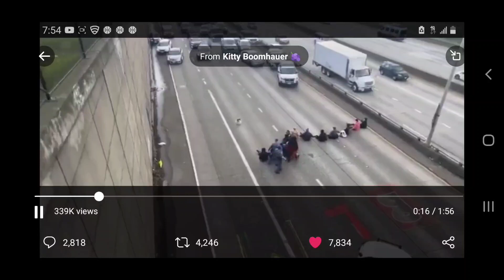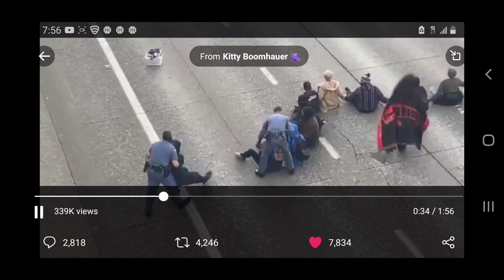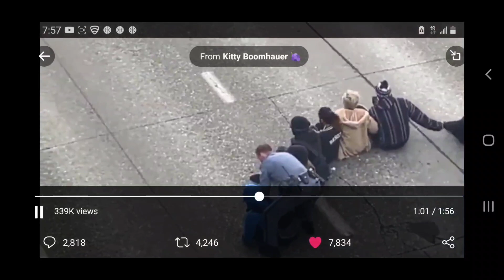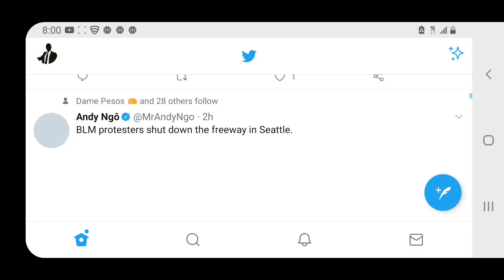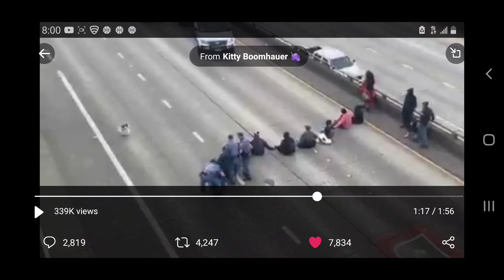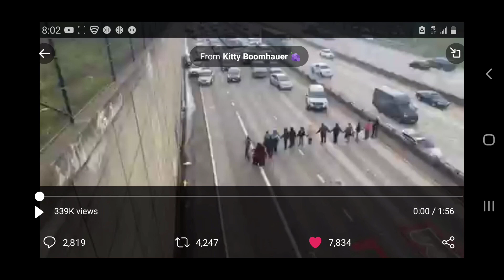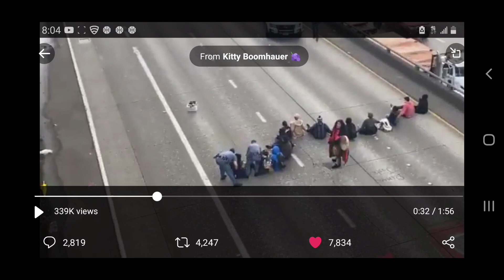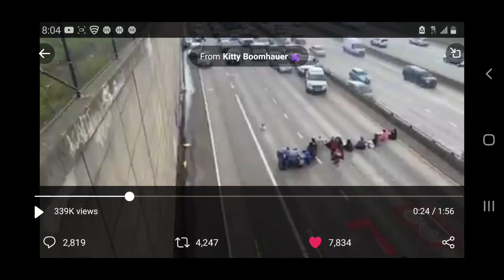Traffic Tantrum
Kenny Erickson

$MisterJae81